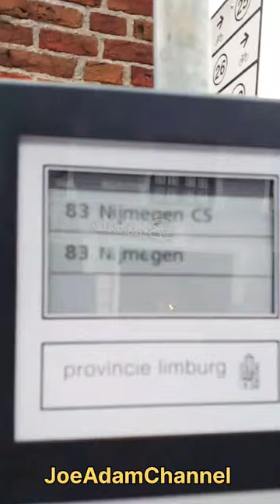Arcen: Small Town on the Maas River in Limburg the Netherlands arcen limburg netherlands 🇳🇱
Small Town on the Maas River in Arcen Province of Limburg the Netherlands 🇳🇱
Arcen Is the most Popular Holiday place in Limburg the Netherlands. Located between the heaths and forests of the beautiful De Maasduinen National Park, lies the pearl of North Limburg: Arcen is located on the Maas, on the border with Germany

Arcen, Noord-Limburg is Het Meest Populaire Vakantie dorp van Limburg. Gelegen tussen de heide en bossen van het prachtige Nationaal Park De Maasduinen ligt de parel van Noord-Limburg: Arcen ligt aan de Maas, op de grens met Duitsland

ARCEN: THE “WARMEST” PLACE IN THE NETHERLANDS